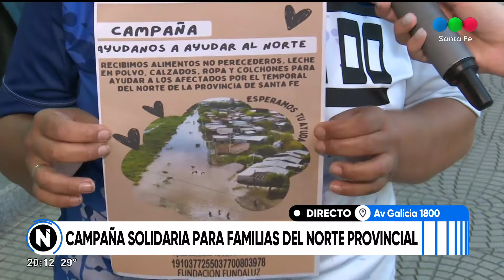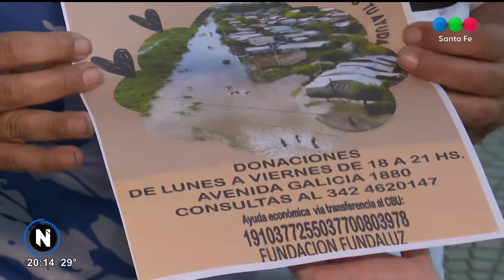Ayuda para familias afectadas por el temporal